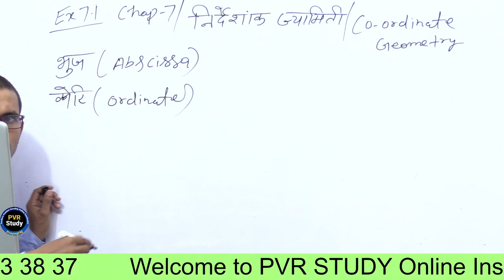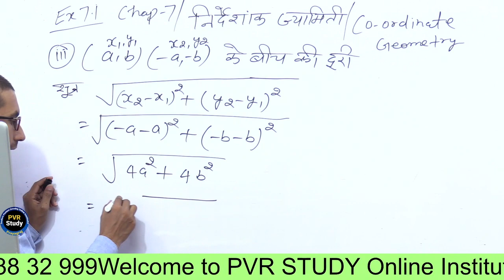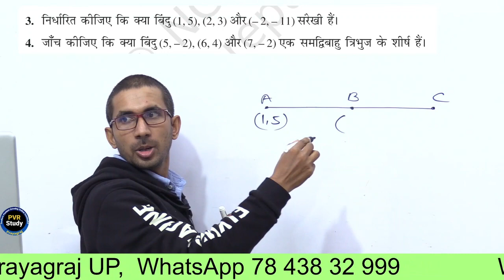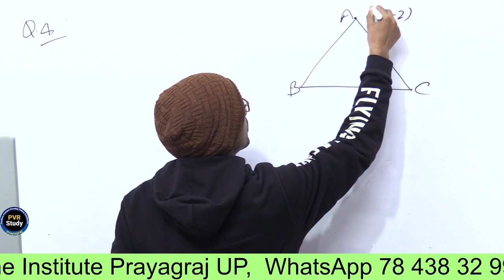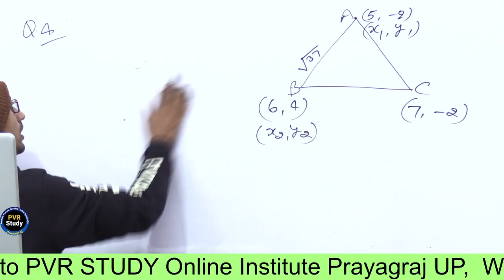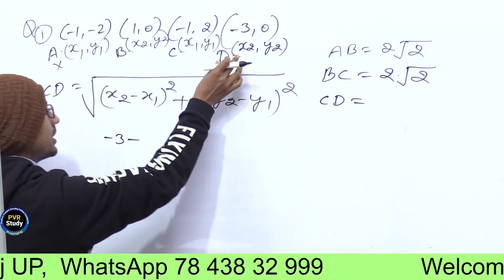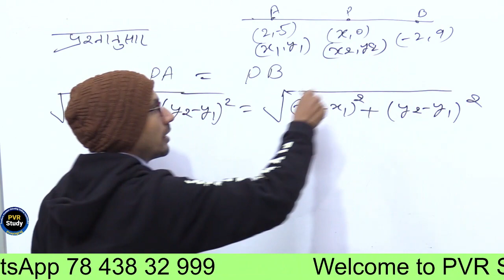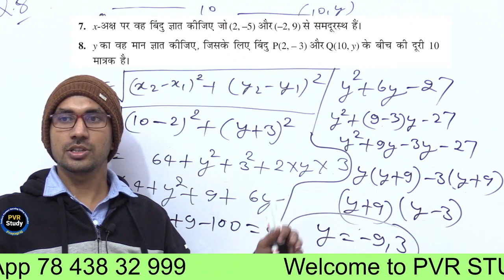Class - 10 Ex - 7.1, Q1 to Q8 (Coordinate Geometry) || 10th maths by Rajkumar Sir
class 10th ncert maths ,
10 class maths ex 7.1,
class 10 maths chapter 7
classs 10th maths coordinate geometry,
classs 10 math ex 7.1 complete solution,
class 10th maths solution in hindi,
class 10 maths exercise 7.1 ,
class 10th maths exercise 7.1 solution in hindi,
class 10th maths online classes,
kaksha 10 ki ganit,
maths by pvr study,